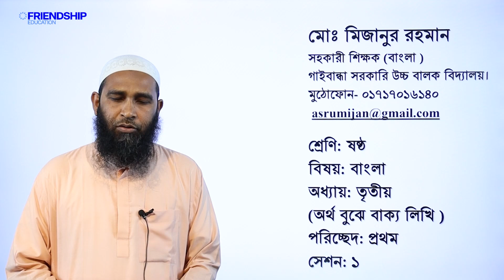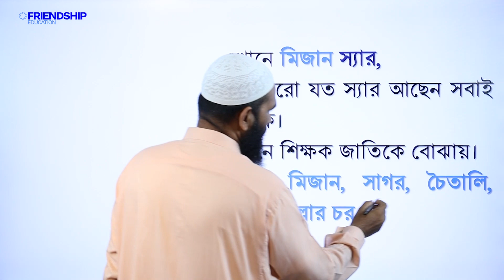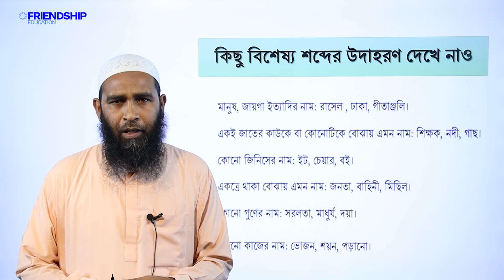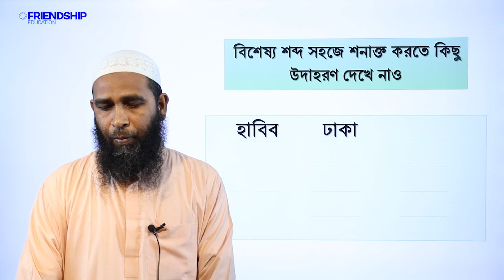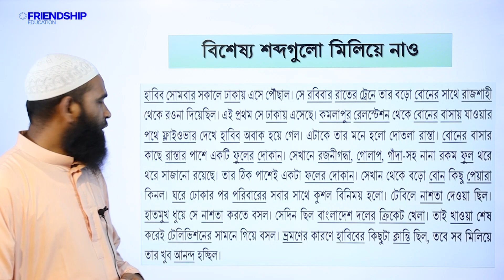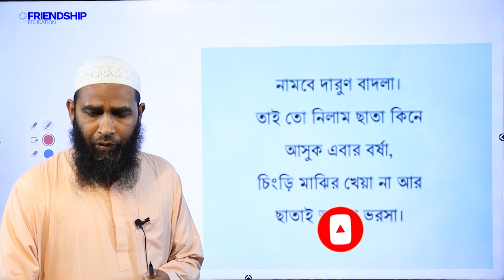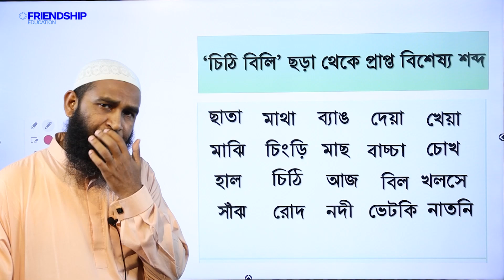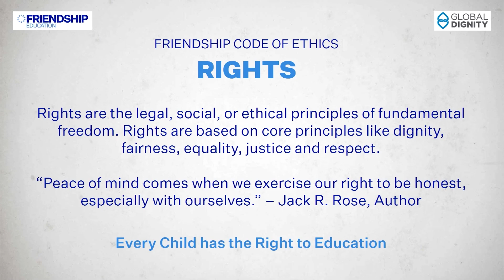বাংলা অধ্যায় ৩ অর্থ বুঝে বাক্য লিখি শব্দের শ্রেণি বিশেষ্য সেশন ১ ষষ্ঠ শ্রেণি